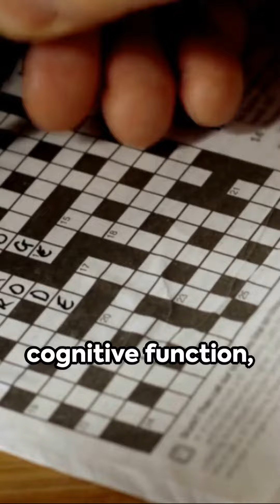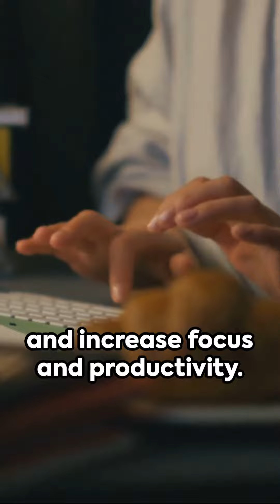The Game-Changing Intermittent Fasting Guide for 2023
the great benefit of intermittent fasting to achieve your goals